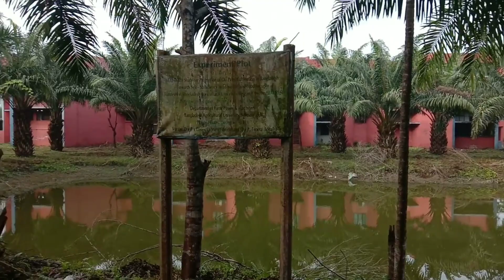Bangladesh Agricultural University BAU, VLOG 2! MEGAMIND ADR University in Mymensingh